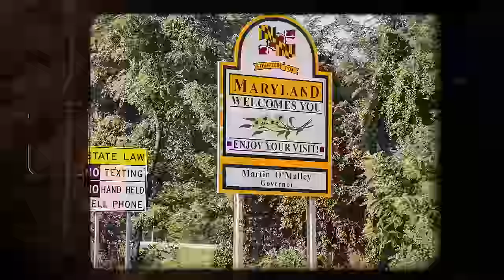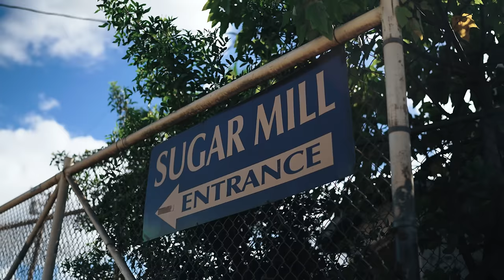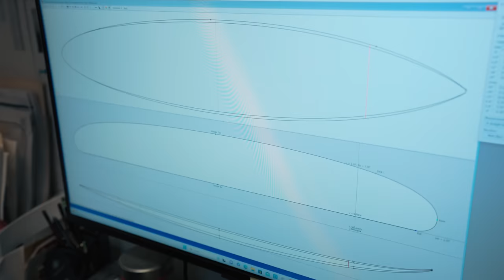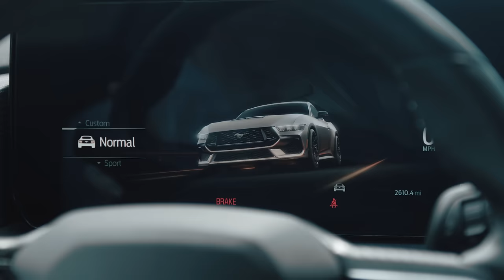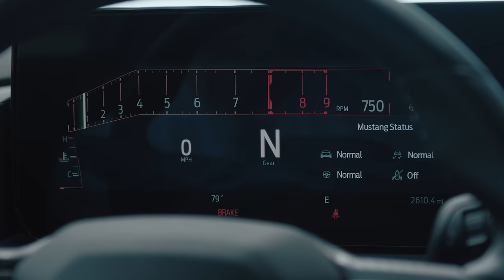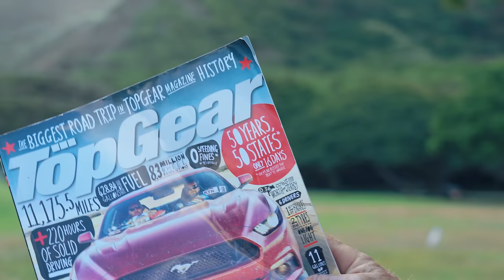2024 Seventh-Generation Ford Mustang in Hawaii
Back in 2014, when Top Gear magazine was a mere 263 issues old (21, in human years), we drove a Ford Mustang around America. Not across America, no. We visited every state. The thinking was this: the Mustang is 50 years old. The United States of America is made up of 50 states. So let’s visit every single one. We started right, finished bottom left. 11,175 miles in 15 days, four different crews, 32 tanks of fuel. And more pertinently, sleep deprivation, hallucination, a cabin odour that can still trigger a gag reflex and a quite profound admiration for America’s favourite sports car, the Mustang.

49 states in the plan had been to put the Mustang on a boat to Hawaii, only we didn’t get the chance. For years, it’s been unfinished business, until now…

Chapters:
00:00 Aloha
00:47 Why Hawaii?
02:15 Surf legend Eric Arakawa
05:58 7th Gen Mustang
07:40 Styling
09:02 Mustang Club
11:56 How it drives
14:50 Driving Controls
17:47 Gyrocopter ride
20:04 Conclusion